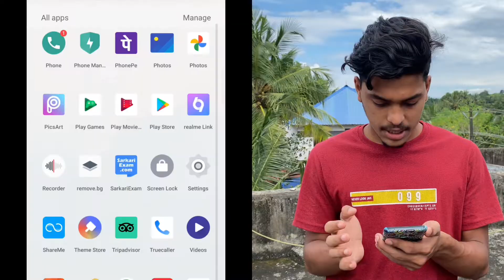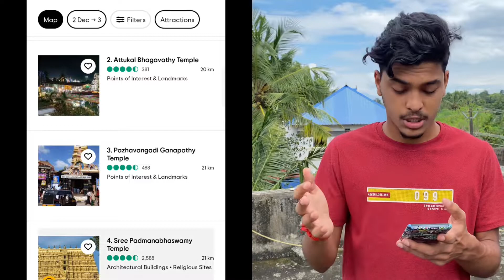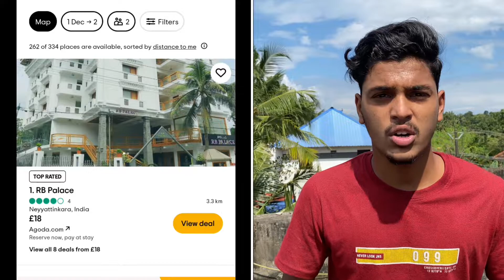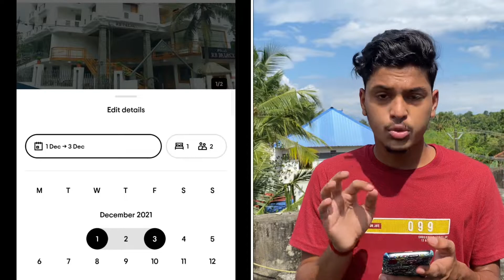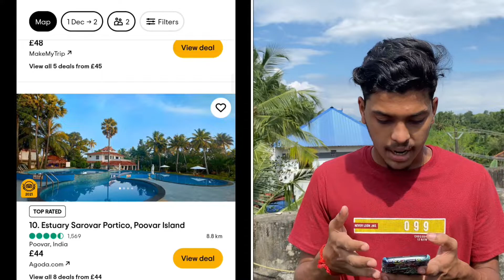How to plan a Trip in Advance? How to find good hotels online? How to find top tourist destinations?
ചാനൽ തുടർന്നു നിങ്ങളുടെ സപ്പോർട്ട് ഉണ്ടാവുന്നുവെന്ന് പ്രതീഷിക്കുന്നു☺️